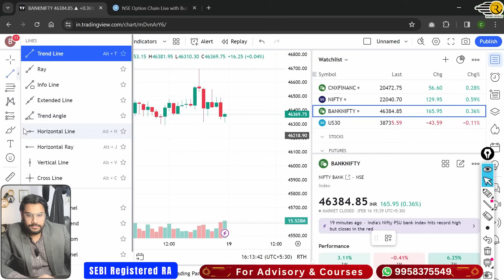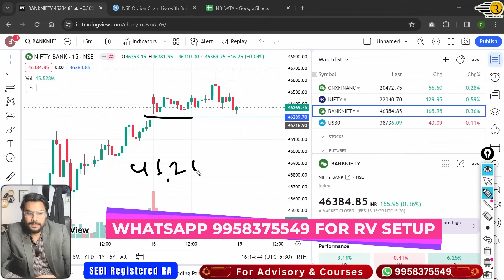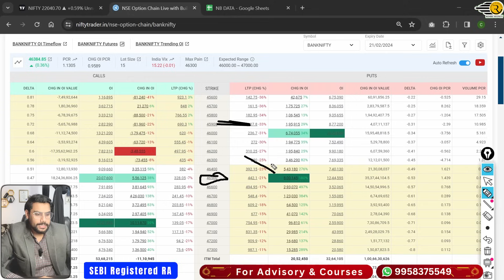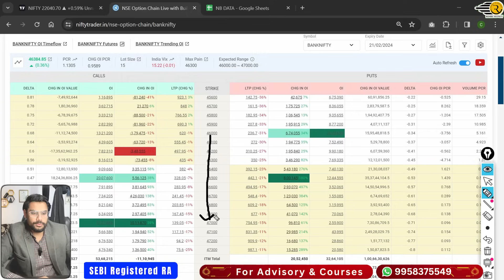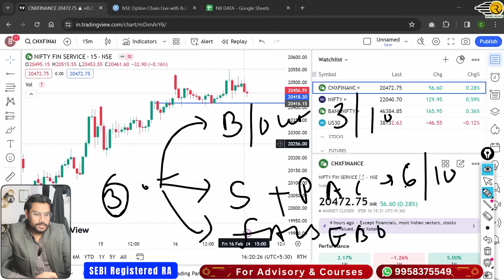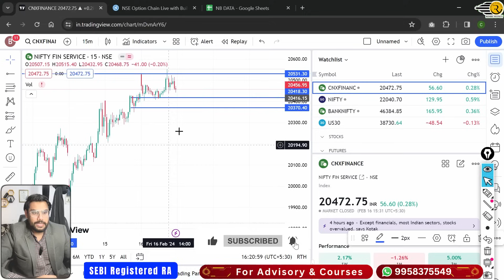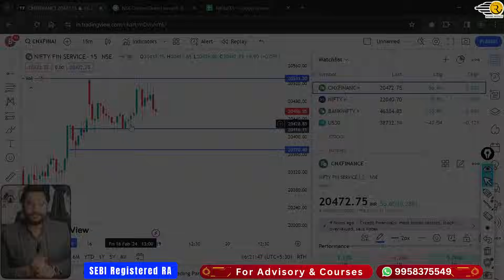Nifty and BankNifty Prediction for Monday, 19 Feb 2024 | BankNifty Options Monday | Rishi Money